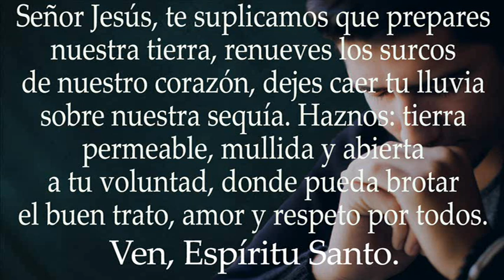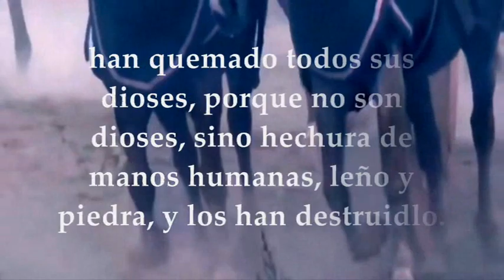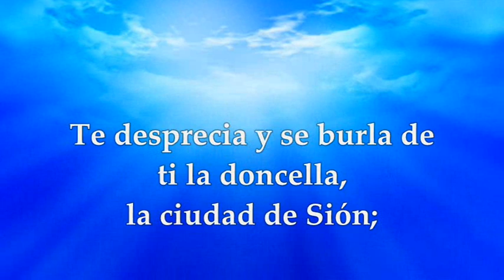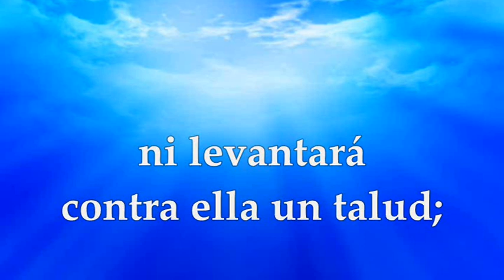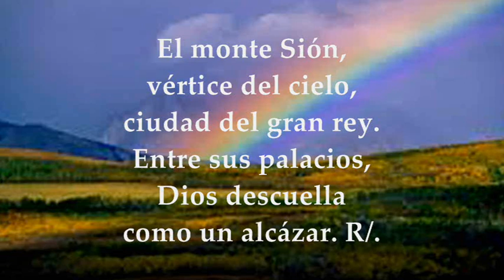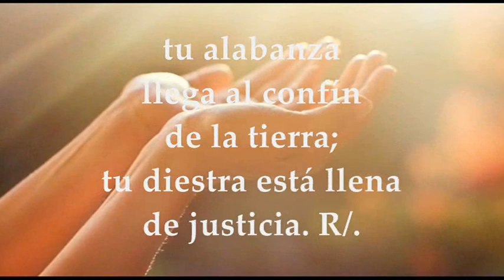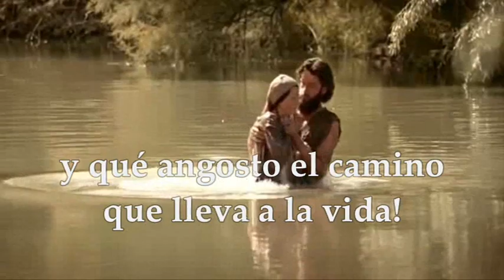EVANGELIO DE HOY MARTES JUNIO 21 DE 2022 | MATEO 7,6.12-14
EVANGELIO Y LECTURAS EUCARISTÍA MARTES JUNIO 21 DE 2022 MARTES DUODÉCIMA SEMANA DEL TIEMPO ORDINARIO Primera Lectura: Del Segundo Libro de los Reyes 2R 19,9b-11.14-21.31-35a.36 Salmo 47,2-3a.3b-4.10-11 R/.Dios ha fundado su ciudad para siempre Del santo Evangelio según San Mateo 7,6.12-14